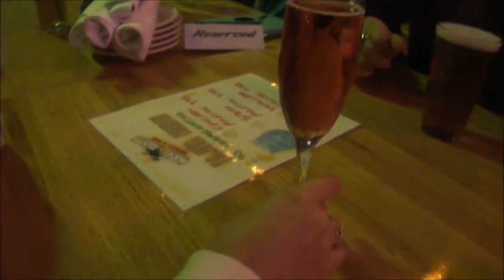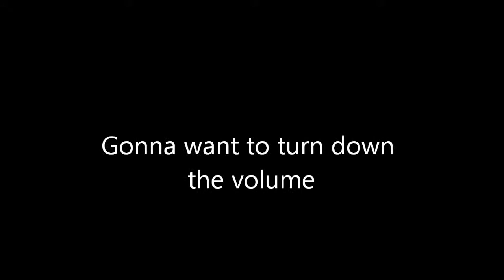BIRTHDAY AT MOOSE COUNTRY (Day 211)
11/14/14
Three birthday's in one at The Moose Country
Also watch a 2 years old breakdance